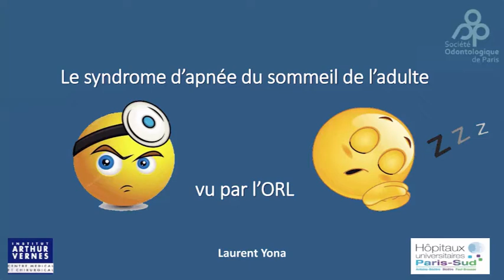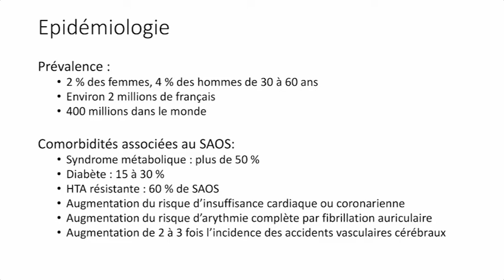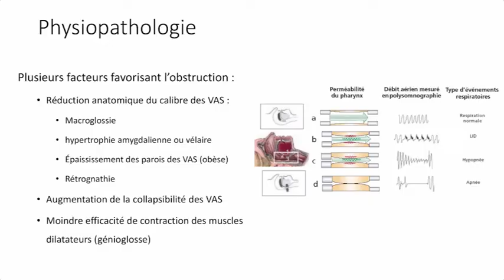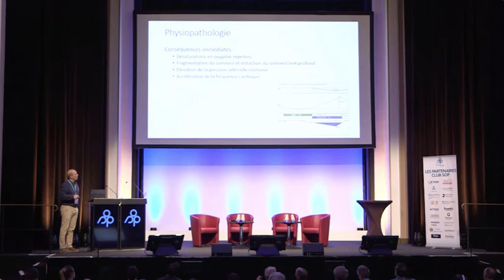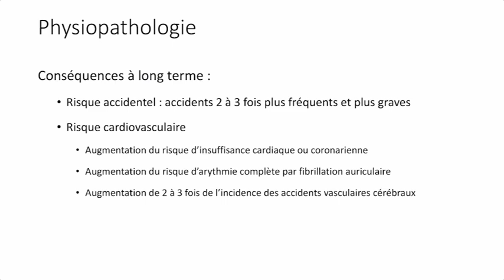« Le syndrome d’apnée du sommeil de l’adulte » par Laurent Yona, ORL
🖥️ Re/Voir le Dr Laurent Yona, médecin ORL sur la SAOS de l'adulte
🖥️ Formation SOP avec 5 intervenants multidisciplinaires exceptionnels
📹 Une retranscription vidéo dans les conditions du direct !

⚠️  seuls les adhérents de la SOP ont un accès illimité aux Replays ⚠️
© SOP Maison de la Chimie 2022